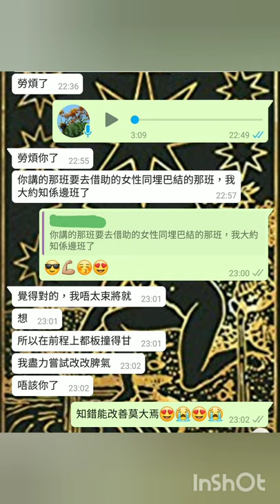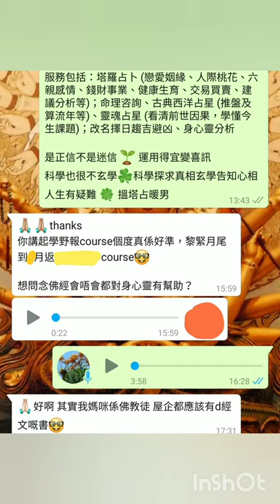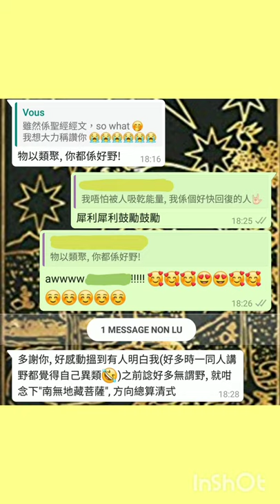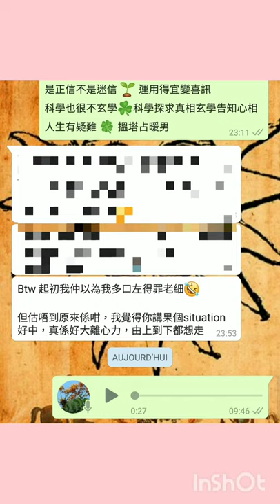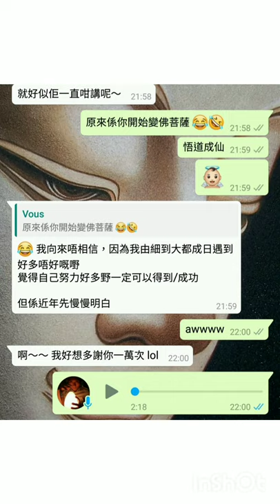塔占暖男星座運勢 ⭐白羊/牡羊座⭐ 17/10 - 14/11